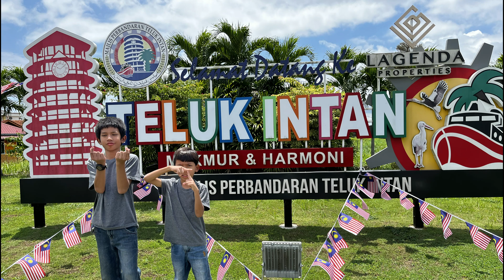Bermalam di Teluk Intan || Khemah Morgolia & Menara Condong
Bermalam di Teluk Intan, Perak, staycation di Rick Resort, berjalan-jalan malam di dataran teluk intan, melihat keindahan menara condong teluk intan di waktu malam.

VLog Kembara Semperna Merdeka Ke-65